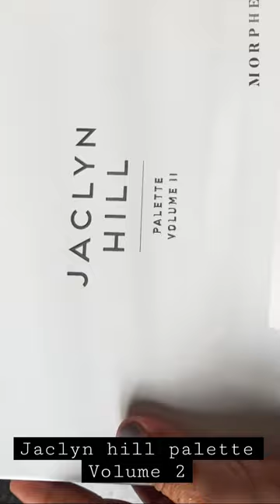Jaclyn hill eyeshadow palette unboxing